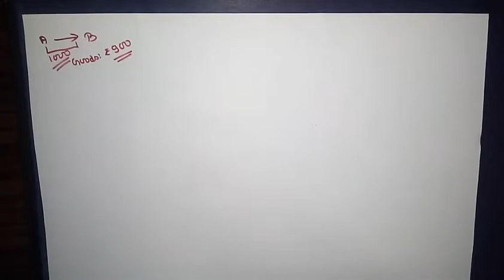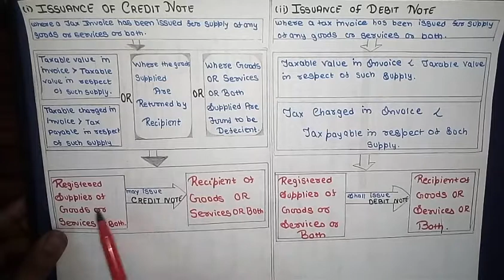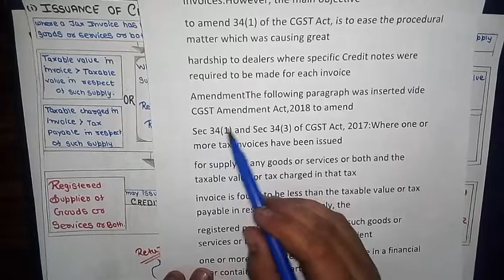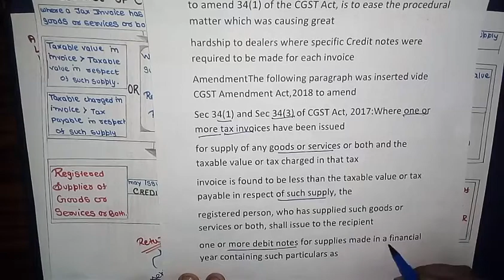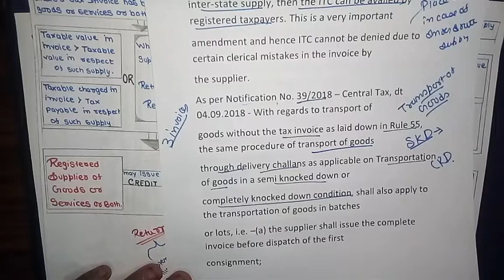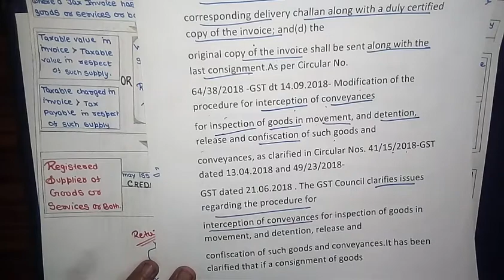34B Credit & Debit Notes | Tax Invoice, Credit & Debit Notes| Indirect Taxation |GST |CMA /CA Inter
• 100% syllabus coverage
 • Exam-oriented approach

Target Important Topics: Make your study time count based on your preferences.

🔥 Unleash your potential, chapter by chapter. Elevate your CMA preparation now! 🚀 Topics discussed in this video
Credit Note
Debit Note